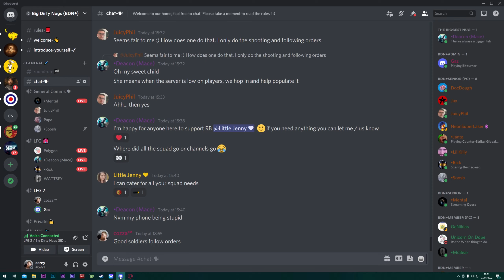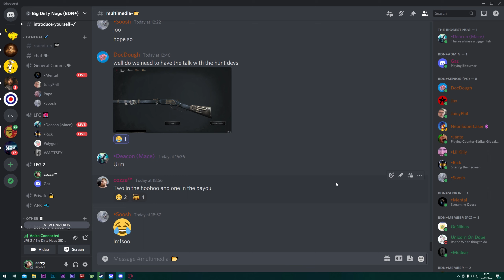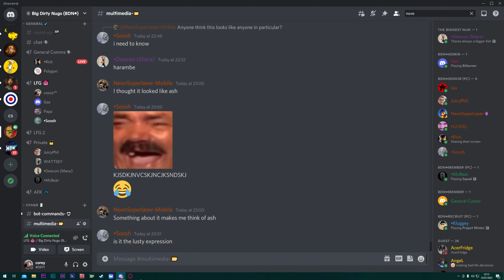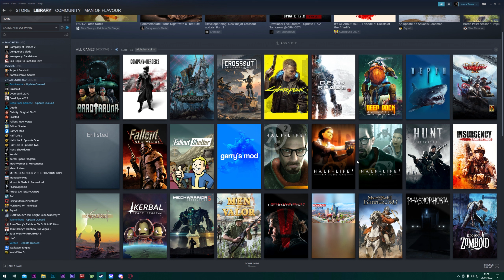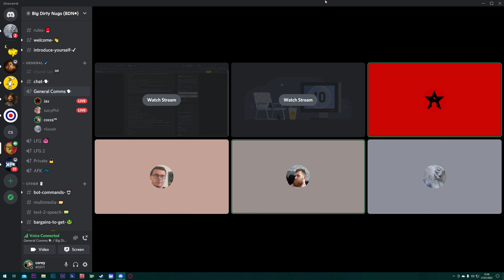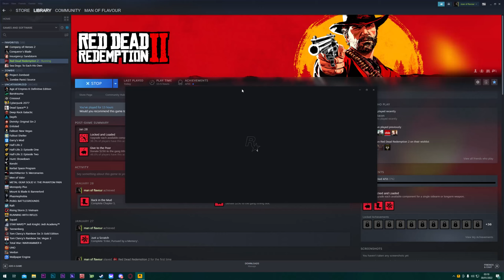i like making p's